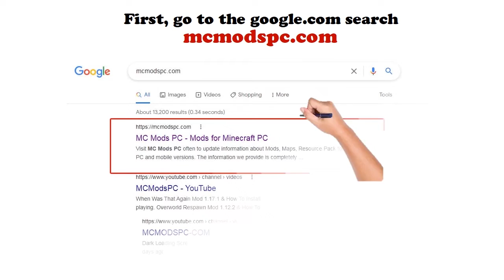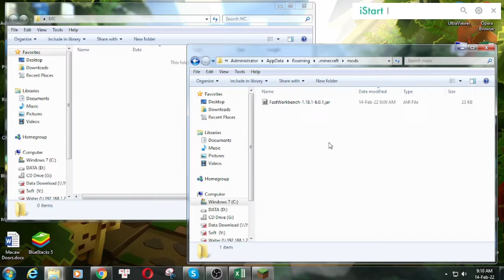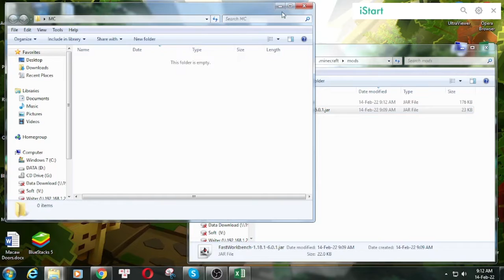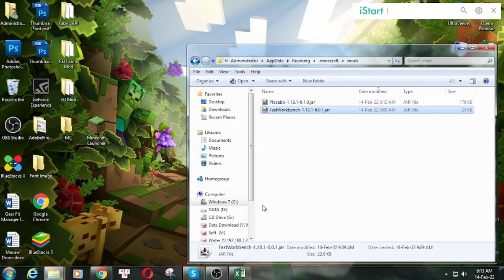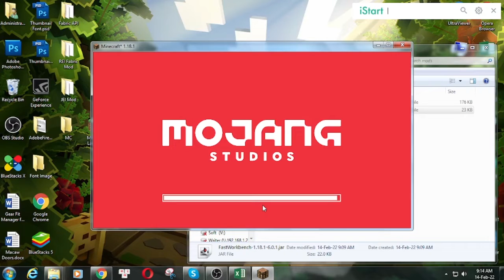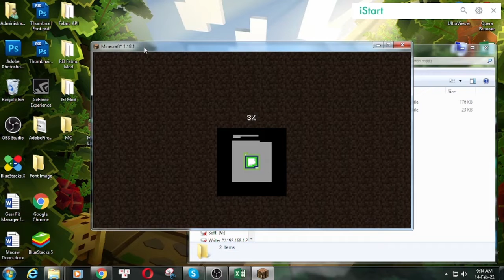FastWorkbench Mod 1.18.1 & How To Download and Install for Minecraft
FastWorkbench Mod 1.18.1. This video shows you how to download and install FastWorkbench Mod for Minecraft.
About
This is a mod aimed at improving performance of all crafting-related functions.  It fixes the bug introduced in Minecraft 1.12 where shift-click crafting a stack of items could cause momentary freezes.  However, it does slightly more than just fixing that issue.